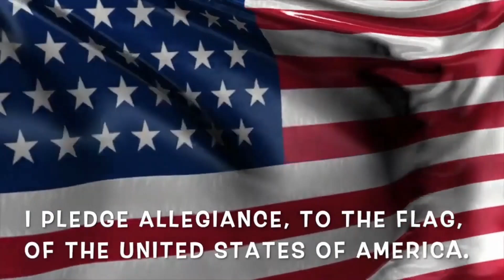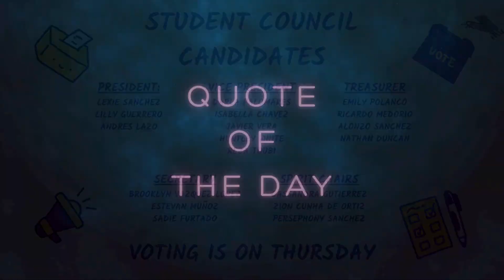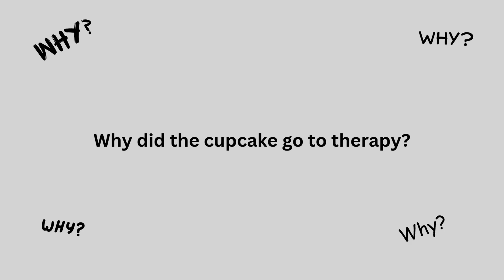Elementary 9 23 24